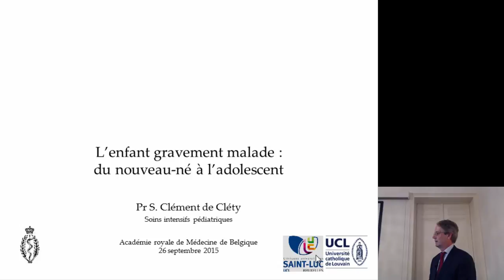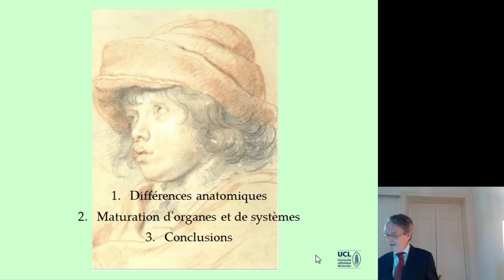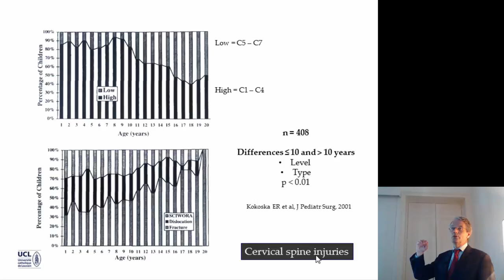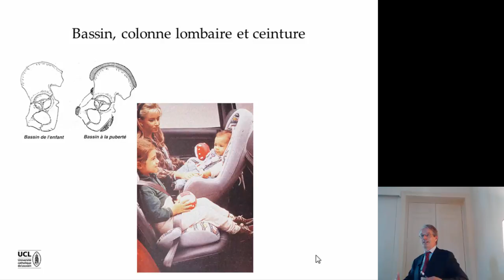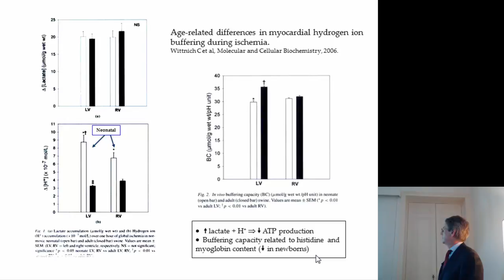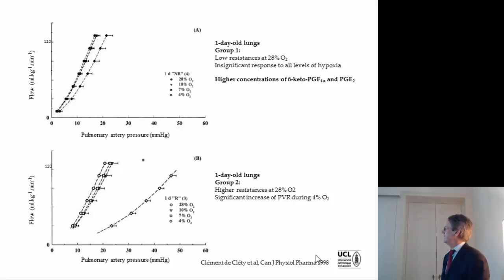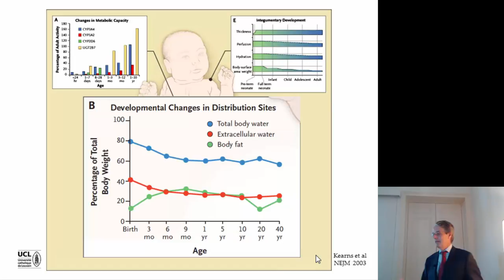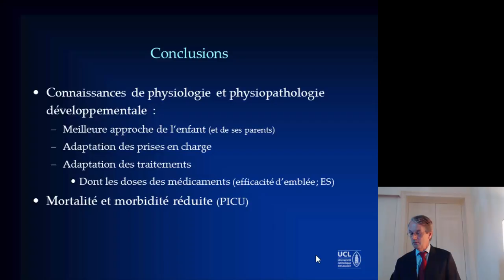St. Clément de Cléty: L’ENFANT GRAVEMENT MALADE : DU NOUVEAU-NÉ A L’ADOLESCENT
L’enfant, dès qu’il dépasse l’âge de quelques jours ou parfois quelques mois, a longtemps été considéré comme un adulte en miniature. Lorsqu’il était malade ou victime d’un accident, sa prise en charge a dès lors généralement été calquée sur celle de l’adulte. Ce fut souvent à tort.